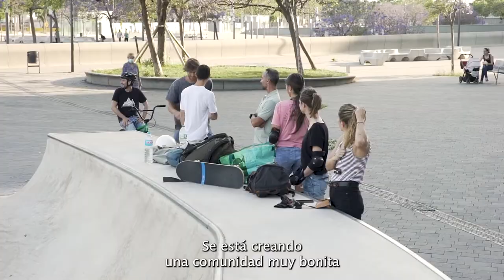Skatepark de La Marina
El nuevo Skatepark de La Marina del Prat Vermell ha conseguido crear una comunidad de patinadores y nuevos aficionados, que ya no tienen que desplazarse a otros puntos para patinar desde 2019.

El nou Skatepark de la Marina ha aconseguit crear una  comunitat de patinadors i nous aficionats que ja no han de marxar lluny per patinar des de 2019.

Música en este vídeo: Skateboarding
Autor: 331
Código licencia: 573RPAKFMB